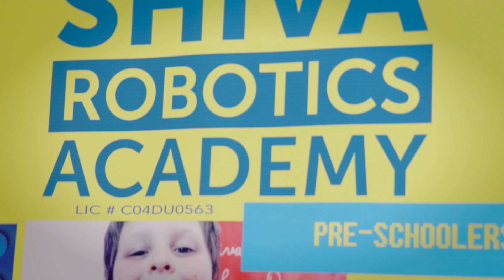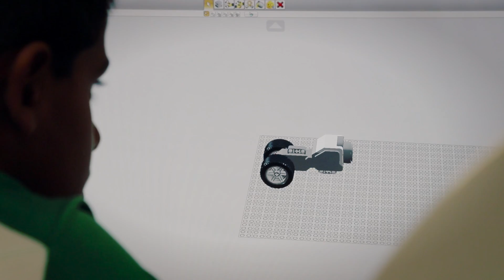LEGO Robotics Summer Camp 2017 - Part 1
Shiva Robotics Academy